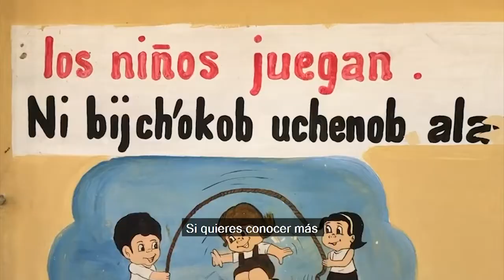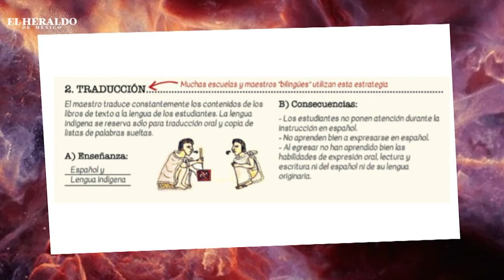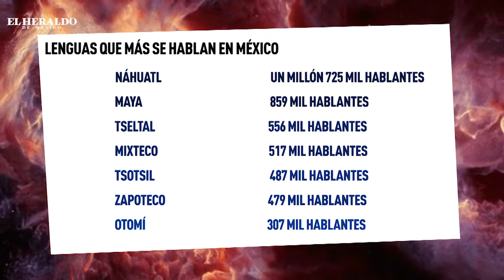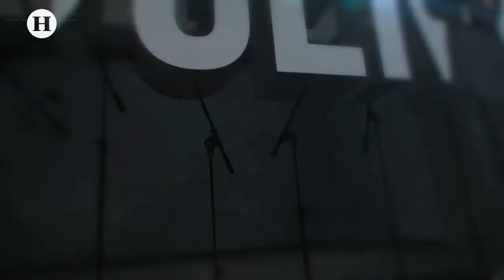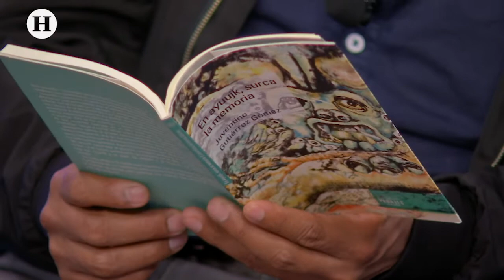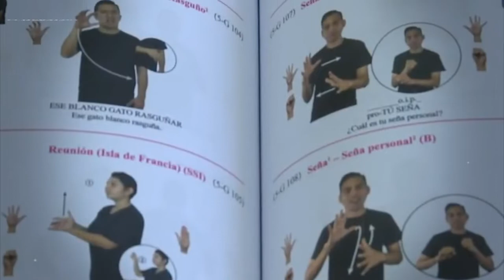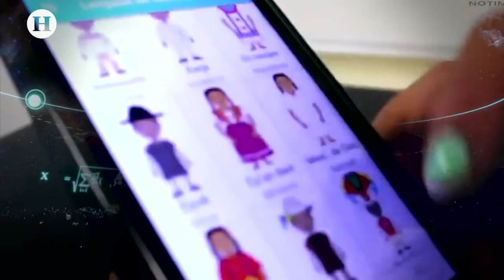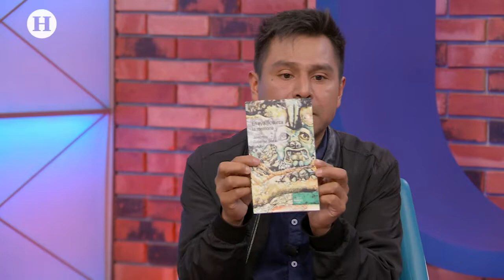Generación H: Importancia del rescate de las lenguas mexicanas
Emilio Saldaña "El Pizu", junto a estudiantes de la Universidad Autónoma de la Ciudad México (UACM) y de la Escuela Nacional de Antropología e Historia (ENAH), hablaron sobre la importancia del rescate de las lenguas indígenas en nuestro país y los esfuerzo que están llevando a cabo.